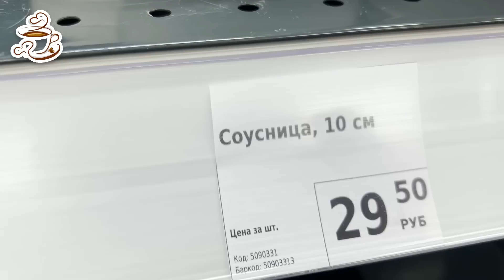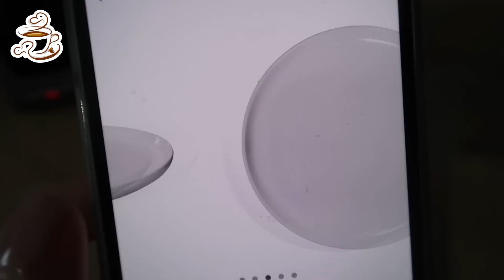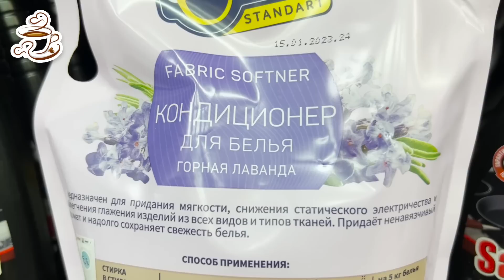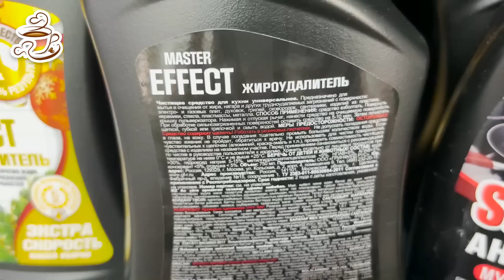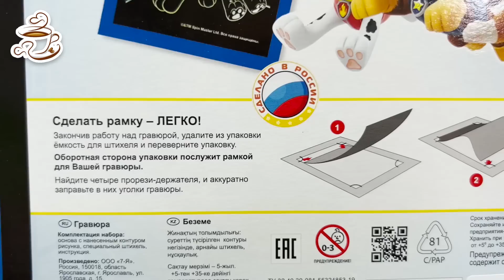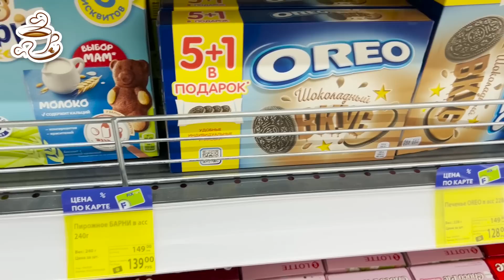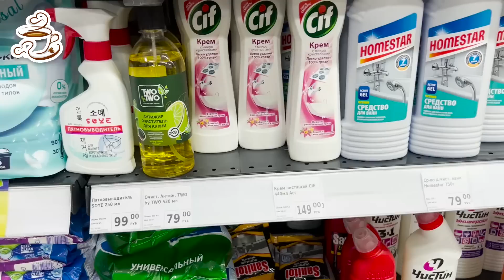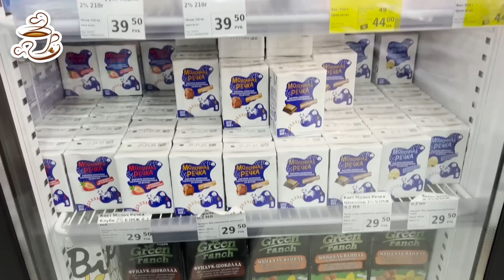💚ФИКС ПРАЙС ЗАВЕЗЛИ МНОГО КЛАССНЫХ НОВИНОК😍 УСПЕВАЙТЕ✔️ ОХ УЖ ЭТИ ПОЛОЧКИ FIX PRICE❤️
Всем большой привет😘! Сегодня сделаю обзор новинок из магазина Фикс Прайс. Февраль 2023😻. Новинки Fix Price 2023. Обзор цен. Видео из магазина Фикс Прайс.